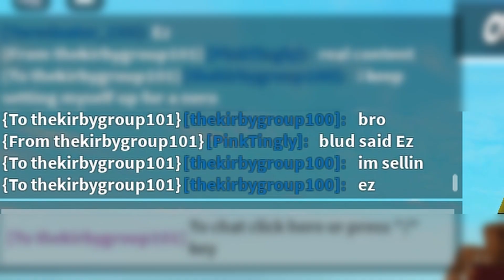The Most INSANE AND LUCKY Game In TPS Street Soccer! (Roblox Football)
This isn't Touch Football, but I will upload that often still. This is TPS Street Soccer or Football on Roblox, a gameplay video of an insane and incredible match, not a tutorial, skill video, 1v1 fake noob trolling, toxic player 1v1, or any of that.